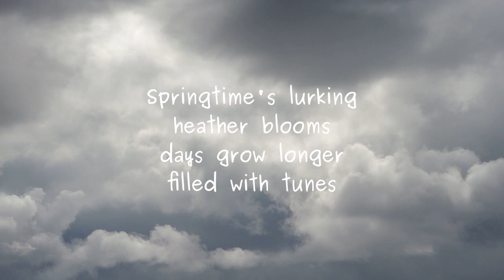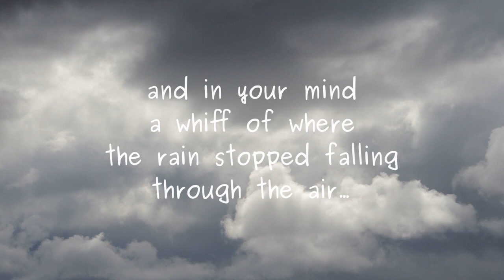January on the coast